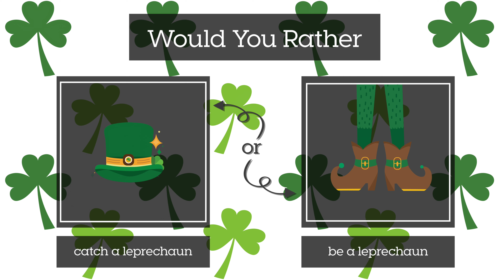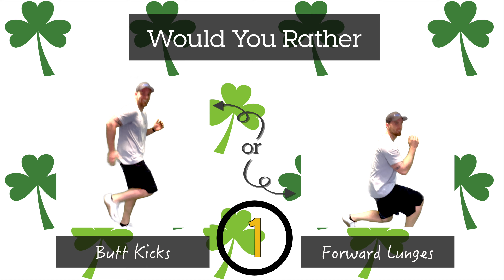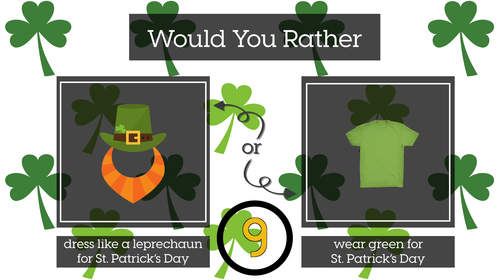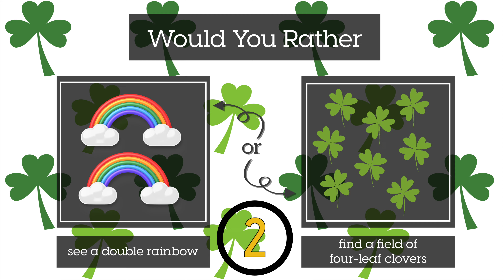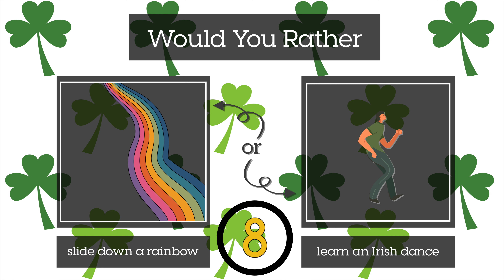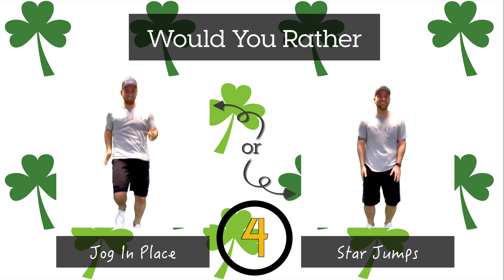St. Patrick's Day Would You Rather? Workout | Brain Break | Family Fitness Games | GoNoodle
This Brain Break is a Would You Rather? St. Patrick's Day edition. You will have 10 seconds to choose between two St. Patrick's themed questions. Then you will have 30 seconds to do the matching exercise. Have fun!

⭐️ At PhysEd Fit we strive to create high quality resources that encourage movement for all! ⭐️

🧐🤨🤔 Our "Would You Rather?" and "This or That?" videos are perfect for teachers, coaches, trainers or educators for encouraging movement while also letting people get to know more about one another! Check them out below ⬇️.